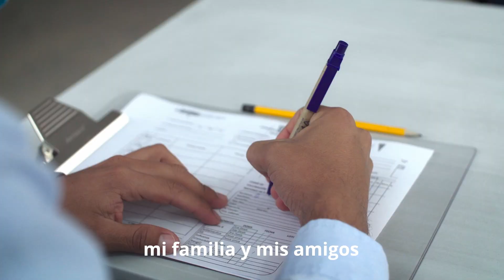'Yo sé': Gobierno lanza videoclip para fortalecer la importancia de vacunarse con dos dosis